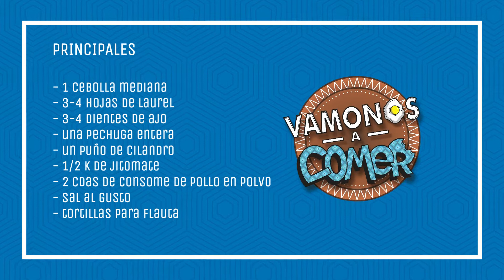FLAUTAS de POLLO / TACOS DORADOS DE POLLO {V-C}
Disfruta de estas deliciosas flautas de pollo, perfectamente doradas!
Son perfectas para una comida rápida